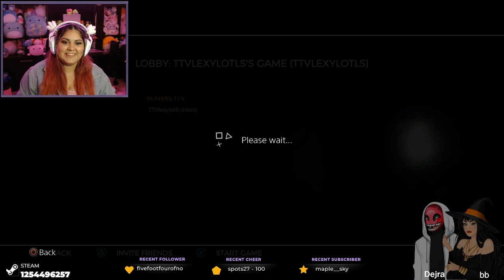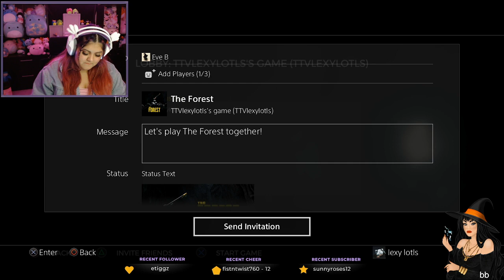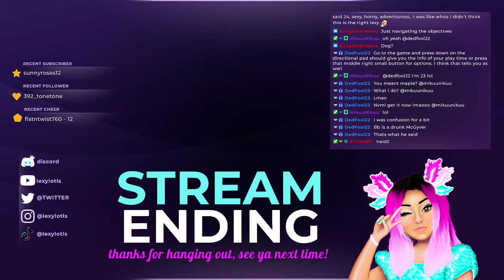bbanilla mode speed run 👁️👄👁️